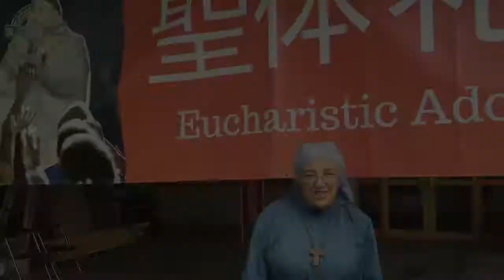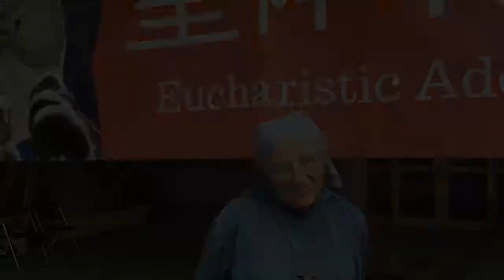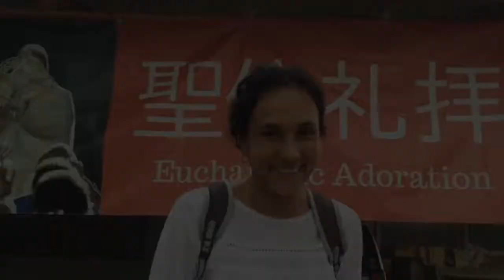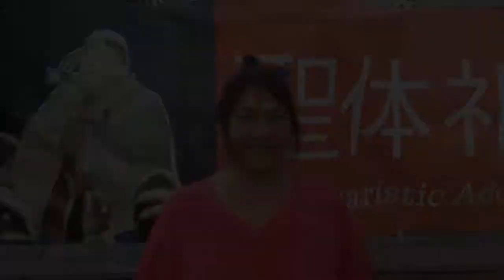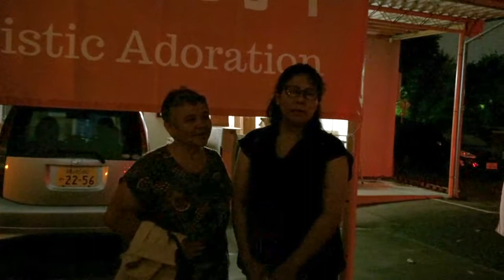広島教区長アレキシオ白浜司教 Bishop Alexis Shirahama from Hiroshima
日本聖体礼拝 / Eucharistic Adoration Japan